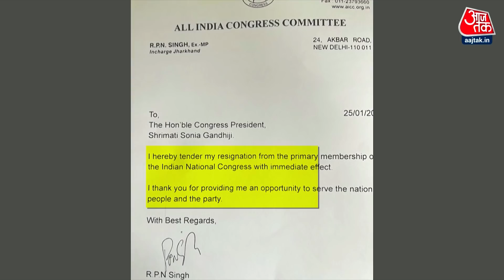RPN Singh Joins BJP: Congress से किया किनारा, अब BJP है सहारा! | Shankhnaad | UP Election 2022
आरपीएन सिंह (RPN Singh) ने कांग्रेस से इस्तीफा देकर आज बीजेपी ज्वाइन कर ली. इस मौके पर आरपीएन सिंह ने पीएम मोदी-सीएम योगी की तारीफ की. वहीं उन्होंने कांग्रेस पार्टी पर सवाल खड़े किए.